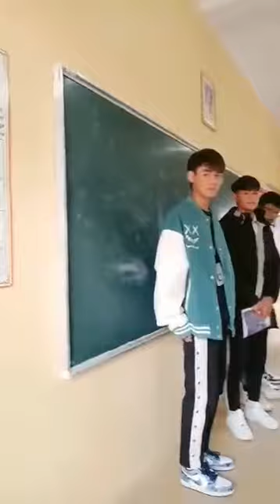Thảo Rằn Rì Dàn Sếp Mâu Thuẫn Đâu Ra Đấy